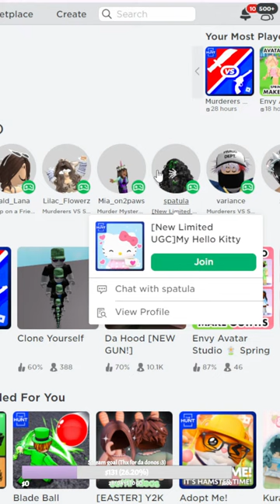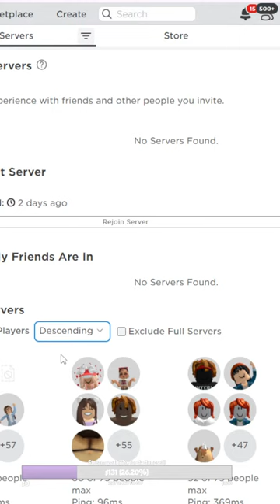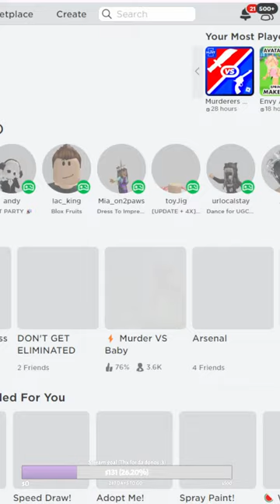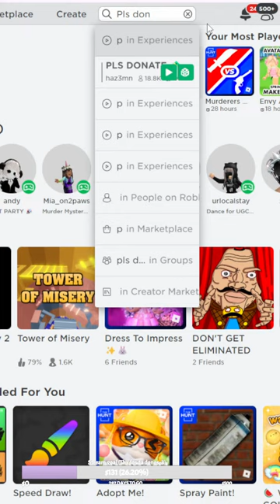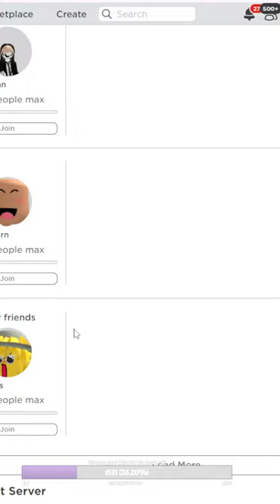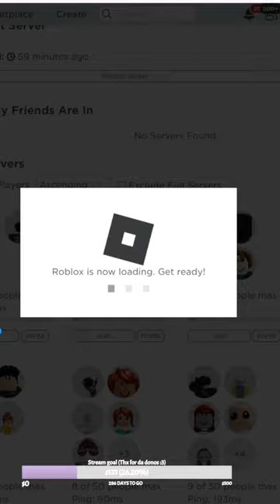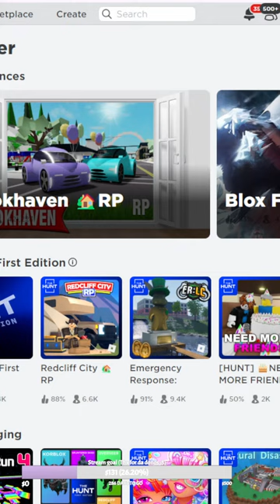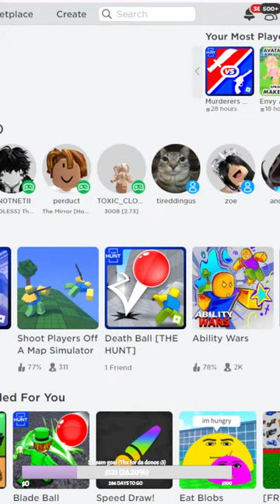🔴LIVE Playing Roblox with viewers 💗